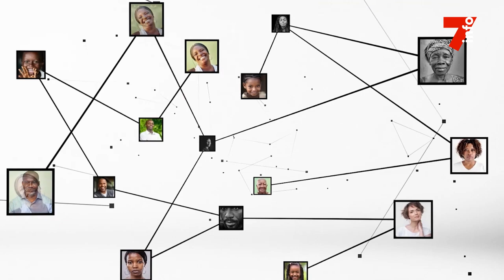Lamoussa Djinko (RDCI) : "Nous ne sommes pas satisfaits du bilan du Chef de l'Etat"